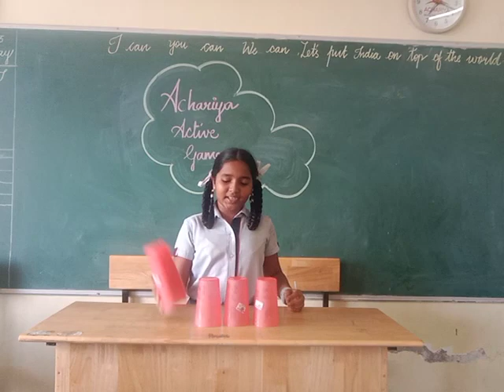RANI Shevalini |GRADE 7A | ACTIVE ACHARIYAN GAME| ACHARIYA VILLIANUR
|GRADE 7A | ACTIVE ACHARIYAN GAME| ACHARIYA VILLIANUR